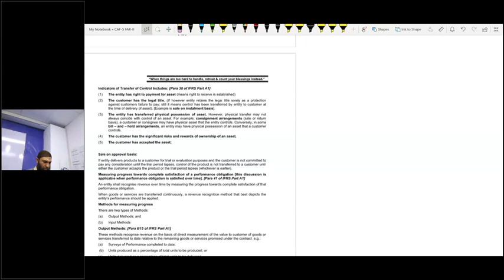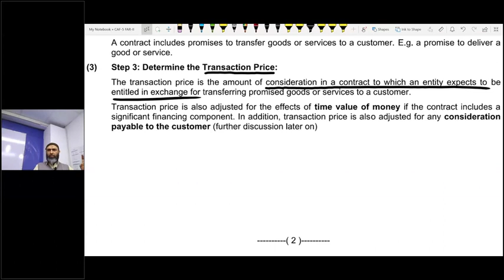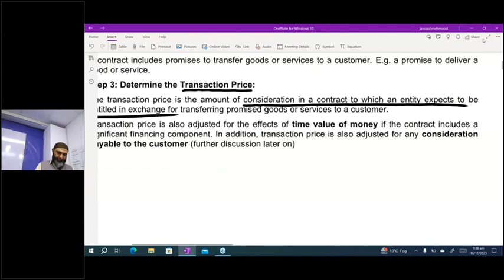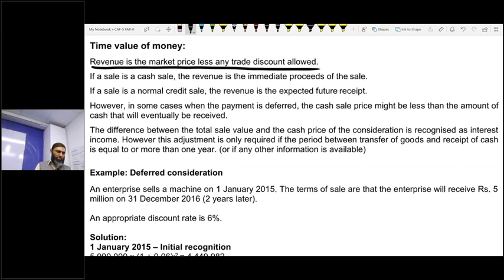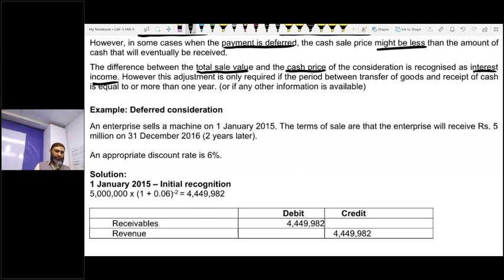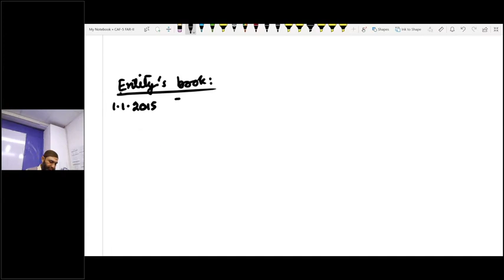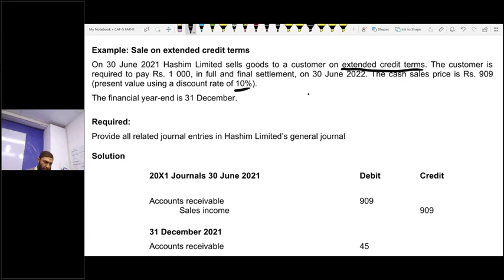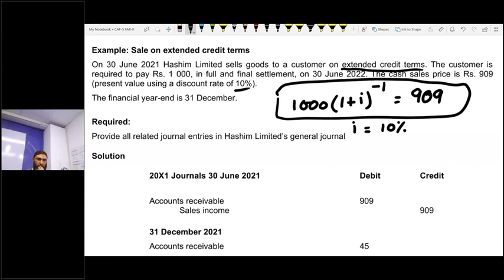Further explanation of 5 Step Model + Sale on Extended Term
IFRS 15 Revenue